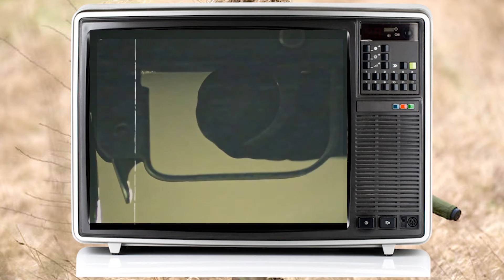The untold story of a sniper hero | The best sniper ever | Rasoul Zarrin | Iran Iraq war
Rasoul Zarrin was the best Iranian sniper in the Iran-Iraq war. he had about 700 kills which is more than the famous American sniper, Chris Kyle (160 kills) and Finnish white death, Simo Häyhä(with 505 kills).
His reputation is mostly for his selective targets meaning that he often did not kill the soldiers but instead the commanders with an old version of SVD Dragunov.
and also, Zarrin fought for his country and killed the soldiers and high-rank military commanders who were his enemy but didn't kill civilians and children as Kyle did.
He was also called “A single battalion” and was Iraq’s most wanted hunt. He was finally killed by the shrapnel of a bomb during Operation Khyber.